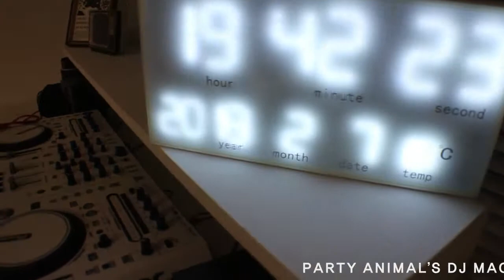PARTY ANIMAL LAND !! 파티애니멀 랜드 !! OPEN !!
파티애니멀 랜드가 오픈하였습니다
많이 놀러오세요